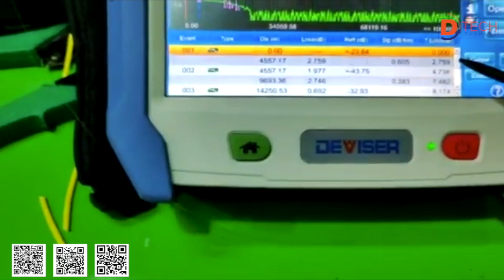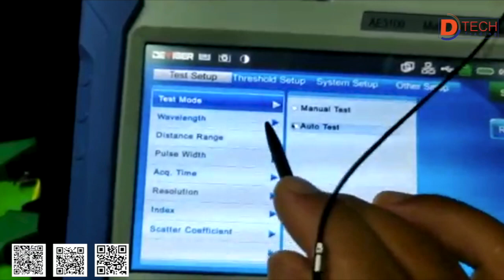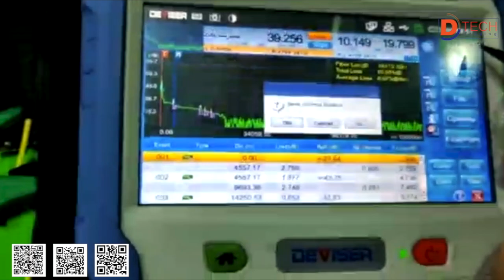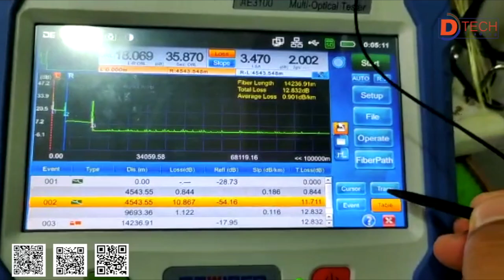PON OTDR MANU AND SETTING || D-TECH NEPAL